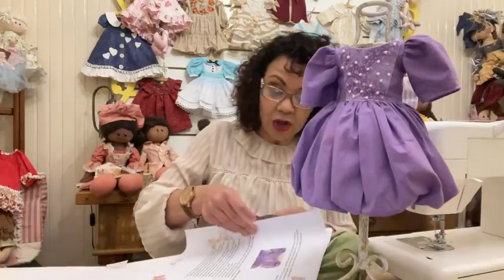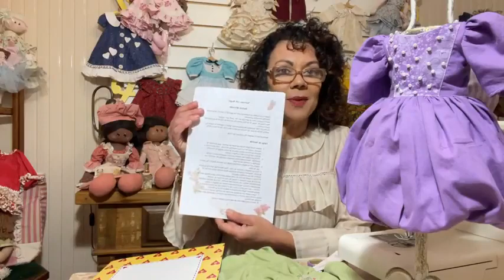Lançamento Vestido Gratidão!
Bom Dia!

Hoje é o lançamento do nosso Vestido Gratidão!

Para adquirir na promoção através do pix entre em contato no nosso whats 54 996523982.
Promoção válida até 12:00hrs do dia 07/09/2022

Para adquirir atraves do nosso site, clique no link abaixo

Beijos e Feitiços